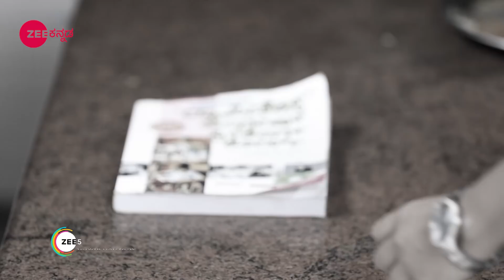ಹುಡುಕಾಟಕ್ಕೆ ಪ್ರತಿಫಲ ಸಿಗುತ್ತದಾ?| ಕಮಲಿ | Kamali | Zee Kannada